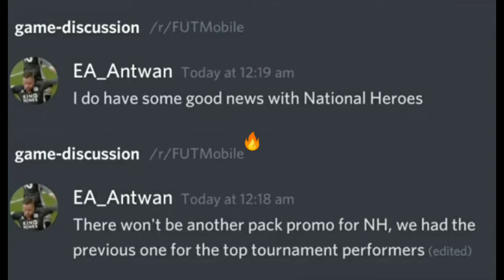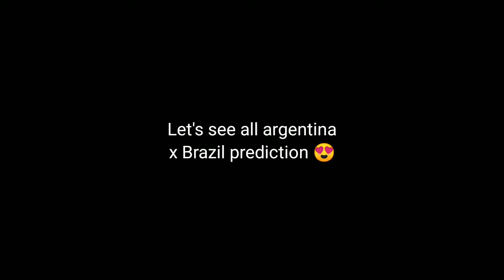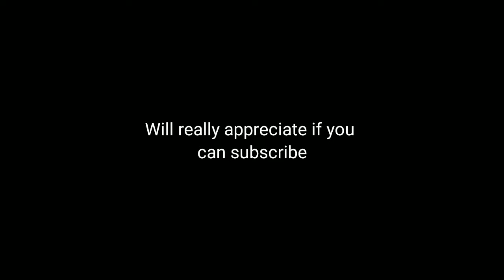Official new players list National Heroes fifa mobile 21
NEW EVENT NATIONAL HERO WORLDWIDE IS HERE FIFA MOBILE 21 | NEW LEAKS | NEW EVENT FIFA MOBILE 21

NEW NATIONAL HERO EVENT FIFA MOBILE 21 | NEW EVENT FIFA MOBILE 21 | FIFA MOBILE

NEW NATIONAL HERO EVENT IS HERE | NEW EVENT FIFA MOBILE 21 | FREE MESSI AND PRIME ICON FIFA MOBILE

New event fifa mobile 21

RIVALRIES SBC CHEAPEST SOLUTION FIFA MOBILE | RIVALRIES SBC SOLUTION | OVERPOWERED BEAST FIFA MOBILE

Rivalries SBC Solution fifa mobile | Cheap Sbc solution rivalries | Rivalries sbc fifa mobile

108OVR RIVALRIES F2P EVENT GUIDE | CALCULATION RIVALRIES FIFA MOBILE |RIVALRIES GUIDE & CALCULATION

Rivalries calculation fifa mobile
fifa mobile
fifa mobile rivalries calculation
rivalries guide and calculation
RIVALRIES FULL F2P GUIDE FIFA MOBILE | 108 Ovr RIVALRIES EVENT  GUIDE | PACK OPENING | FIFA MOBILE
OFFICIAL RIVALRIES PLAYER LIST | RIVALRIES EVENT FIFA MOBILE | FIFA MOBILE
RIVALRIES EVENT FIFA MOBILE | NEW LEAKS FIFA MOBILE 21 | RIVALRIES EVENT | FIFA MOBILE

DERBY EVENT IS HERE | DERBY EVENT FIFA MOBILE 21 | CONFIRM NEW EVENT FIFA MOBILE
FIFA MOBILE NEW EVENT IS HERE | NEW EVENT FIFA MOBILE 21 |NEW LEAK FIFA MOBILE
fifa mobile
fifa mobile Derby
fifa mobile 21
leaks
new event updates
Retro Star fifa mobile 21 is here | Retro Star fifa mobile | New event fifa mobile | FIFA MOBILE

New Year event is here in fifa mobile 21 | New year fifa mobile | New event fifa mobile